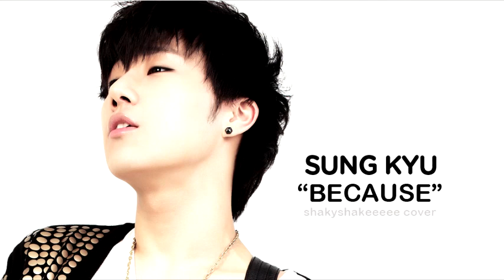Because - Infinite's Sunggyu (Cover)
hey guys! this is my cover of "Because"
i found a piano version of this song from jgmb829 and i raised the pitch a bit higher